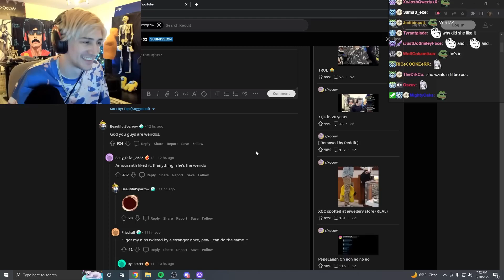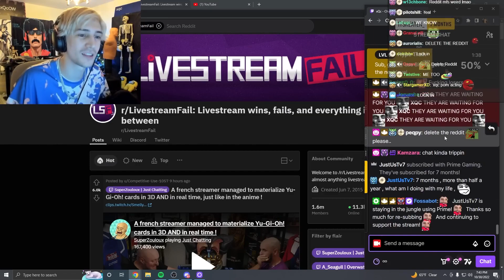xQc Regrets Going on His Reddit...